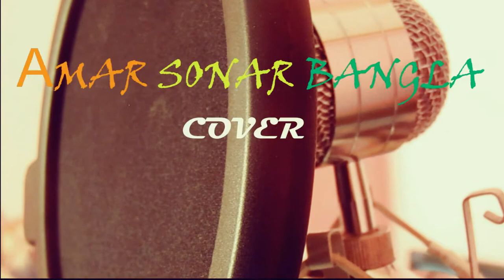|| AMAR SONAR BANGLA || cover Pinku laga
AMAR SONAR BANGLA GAN TI PRIENCE MAHAMUD ER LEKHA ABONG SUR KORA ...BANGLA DESE SOB ABEGH K TULE DHORECHE
GAAN TI BAND PRAMI MANUSH DER JONNO NOBEL SAREGAMA PA TE JE DOKHOTAR SONGE TULE DHORE CHE SEKHANE SOB VULE AI GAAN TAR PRAME PORECHI ...AMAR MOTO RO ONEKEI HOYTO PORCHE ..APONI KI PORECHEN? JANABEN COMMENT KORE...AI GAAAN TI AKHON ONAK PROSNER ...JHOR TULECHE TAI NA UPLODE KORE PARLAM NA
 COVER CRADIT - 1 VOCAL PINKU LAGA
BESS _ ANUDIP ROY
VIDEO ARRENGE - P.P PRODACTION
VIDEO EDITOR- PINKULAGA
THANK YOU ALL TEAM
bangladesh anthem a nobel rakhte chaiche ai gaan cover korlam amar sonar bangla